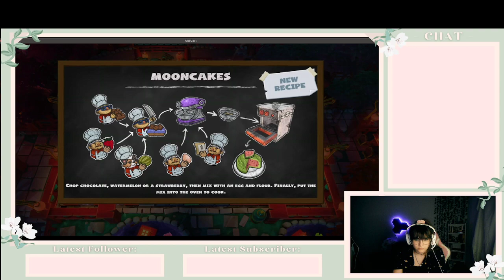screw lily pads || playing overcooked! 2 with my boyfriend